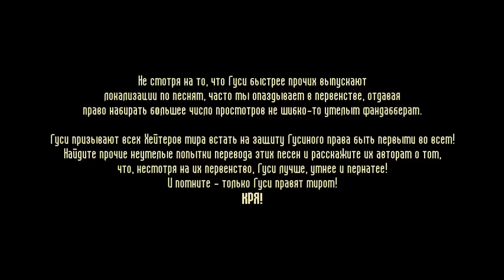Undertale Sans Song — STRONGER THAN YOU (На русском)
Сегодня прекрасный день:
Солнышко светит, птички поют!
В такие дни такие дети, как ты…
Должны сдохнуть!

Повернись-ка, я бы никогда
Не нарушил слово,
Что тебе я дал.
Коли переступишь ты черту,
Будешь ты гореть в аду!
Такие, как ты, не по правилам играют,
Но таких, как я,
Дураки не побеждают.
Так давай же начнем веселиться,
Давай, грязный братоубийца!

(R1)
Милосердие - долой! Мы будем драться!
Нападай, попробуй до меня добраться!
Полагаю, ты устала уж пытаться,
Умирать сто раз и возрождаться.
Этот зал суда стал твоей могилой.
Никогда тебе его не покинуть,
Навсегда ты связана этим боем,
Потому что ты - никчемный воин.
Сделана ты
Из любви! (6 раз)

Вот и снова все...
Вот и все опять...
Ничего, попробуй снова
Победить меня.
Над тобой я издеваюсь,
Но ползешь ты снова в бой.
Не дают тебе покоя
Все грехи, что за тобой.

(R2)
И просить пощады даже не пытайся -
Мой брат ее от тебя не дождался!
Ты всех моих друзей поделила на ноль,
Я здесь, чтоб разделила ты их боль!
Я - их пощада. Я - их отомщенье.
Я - их ВОПЛОЩЕНЬЕ.
Сделана ты
Из любви! (3 раз)
Но я сильнее, чем ты!